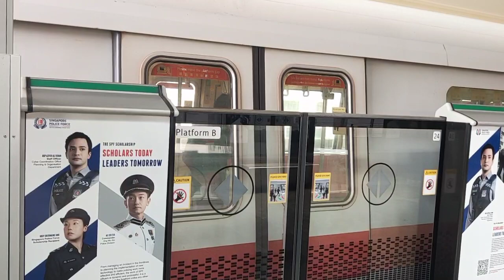EWL C651 207/208 arriving at EW28 Pioneer westbound